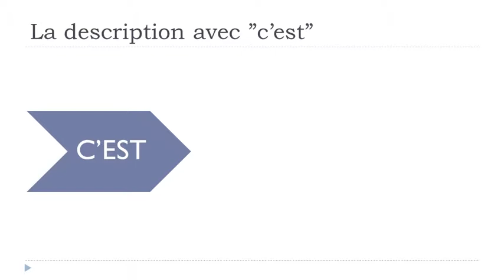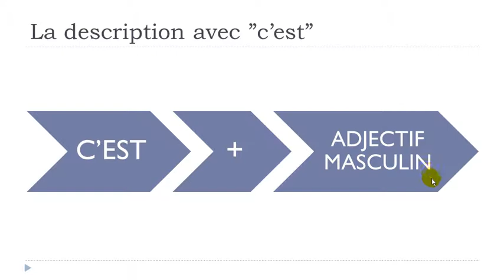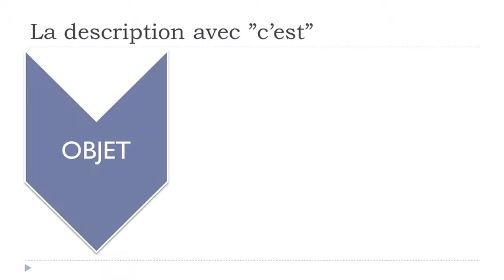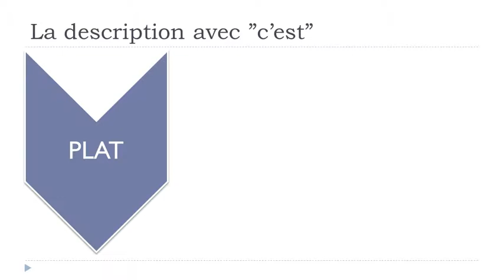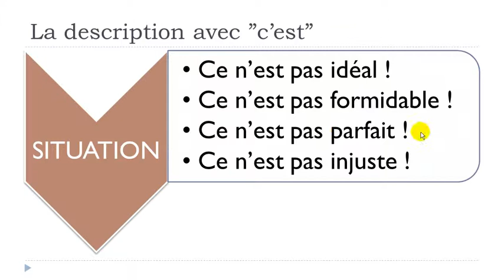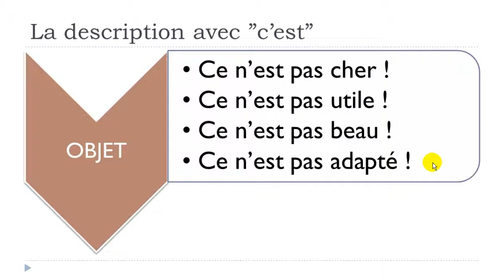DELF A2 # Unit 6 = Lesson B = La description avec c'est